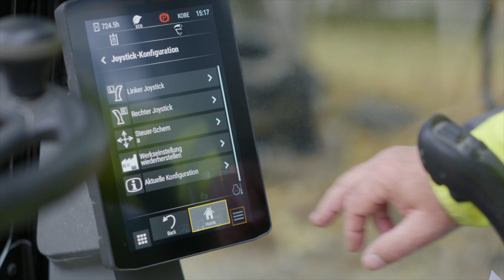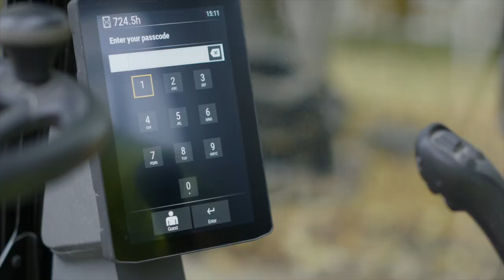Neue Generation CAT® Mobilbagger Kundefeedback (Europa)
Erfahrungsberichte von einem deutschen Kunde, der den Cat® Mobilbagger M318 der neuen Generation vor der öffentlichen Markteinführung getestet hat.